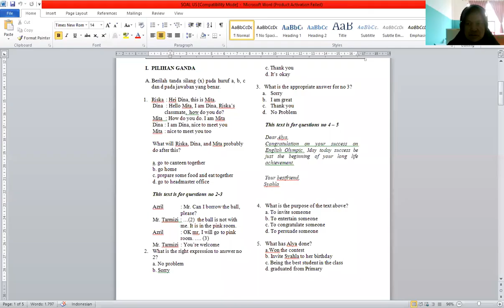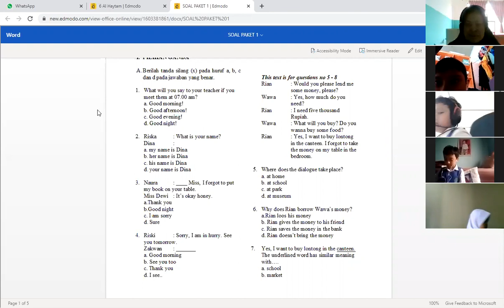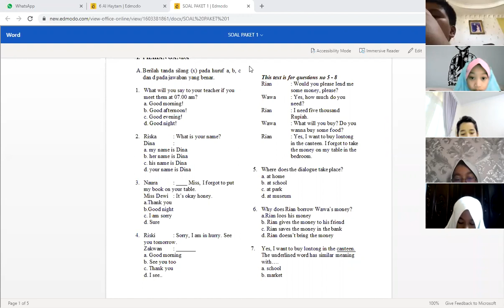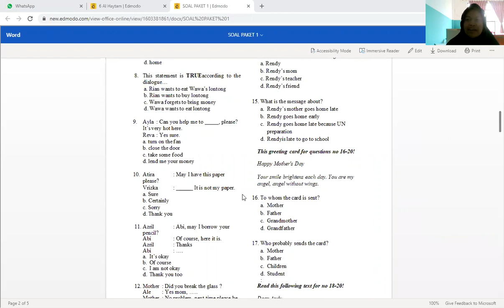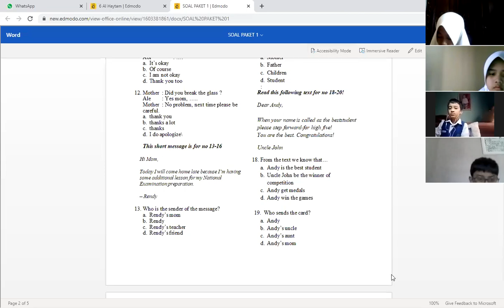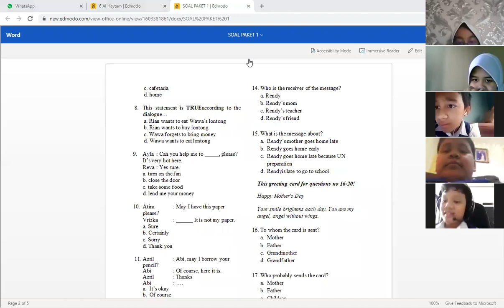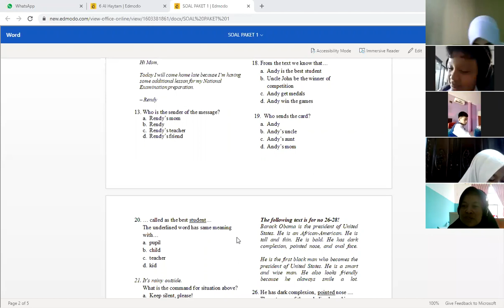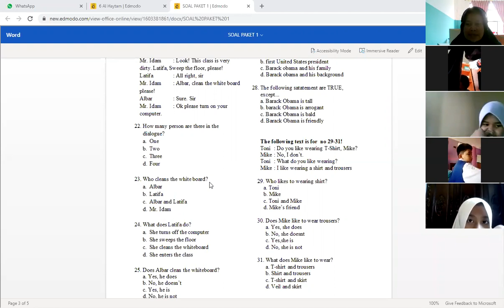Pembahasan kisi-kisi English US kelas 6 Al Haytam Part 1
Soal-soal yang diberikan adalah soal yang dibuat berdasarkan indikator esensial yang akan berguna dijenjang SMP